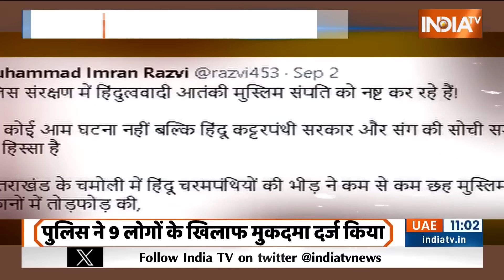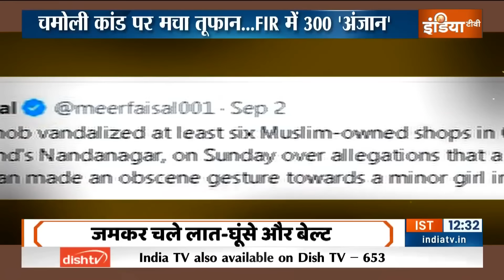Namaz Viral Video: मुरादाबाद की मस्जिद में 'गैंगवॉर'...कितने किरदार ? | Gangwar Video | Moradabad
Namaz Viral Video: मुरादाबाद की बड़ी मस्जिद में बड़ा हंगामा हुआ ..मस्जिद के अंदर देखते ही देखते नमाज पढ़ने आए दो पक्ष आपस में भिड़ गए... जमकर बवाल हुआ. बवाल के बाद पत्थरबाज गैंग भी एक्टिव हो गया... जमकर पत्थर बरसाए गए... लेकिन सबसे बड़ा सवाल है कि. मुरादाबाद की मस्जिद में लात घूंसे और बेल्ट किसने बरसाए. मुसलमानों के दो गुट क्यों लड़ पड़े. छतों पर पत्थर किसके लिए रखे थे. देखिए ये स्पेशल रिपोर्ट